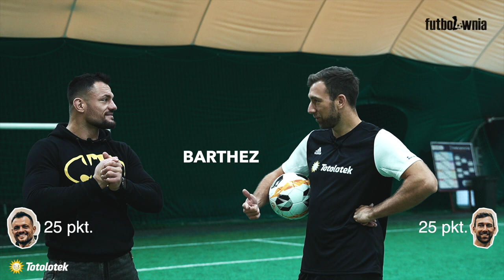FUTBOLOWNIA VS TRYBSON - czy żałuje występu w Warsaw Shore?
Podziękowania za upominki dla uczestników od sponsora odcinka Totolotka oraz partnera FlashScore.

🔥Bądź na bieżąco z wynikami swojej ulubionej drużyny.
🔥Wyniki LIVE 24h pod ręką
🔥Najlepsza i najważniejsza aplikacja dla kibica na telefon🔥